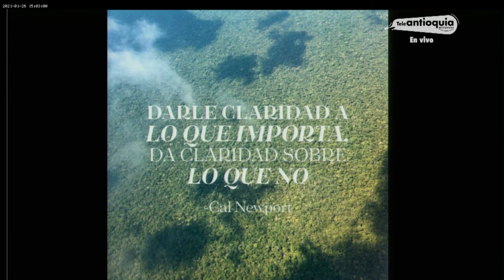Pensar y hacer con conciencia ecológica - Las Tres Gracias